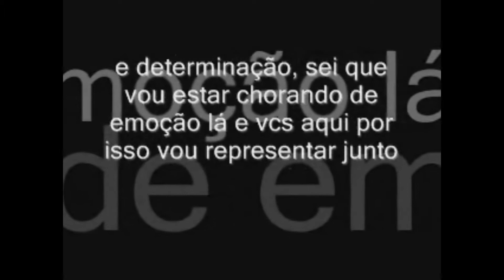marcelo temporini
VAI CORINTHIANS